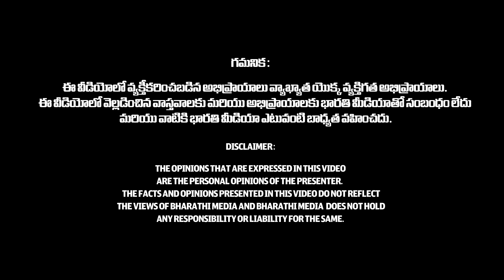డిసెంబర్ నెల మకర రాశి ఫలితాలు |December 2023 Telugu | Daily Horoscope | Bhakti Bharat